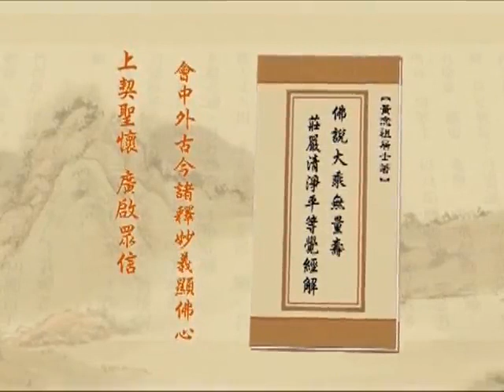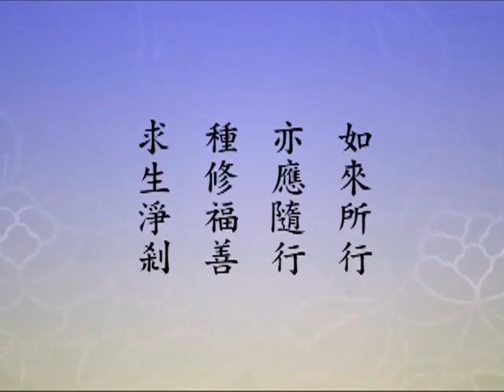(586)淨土大經解演義2010年-淨空老法師(台語配音)